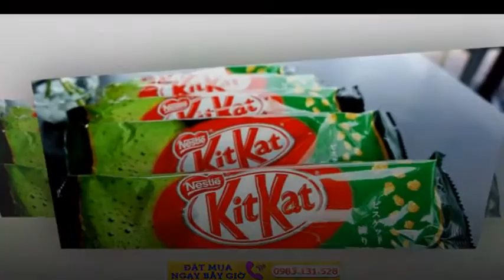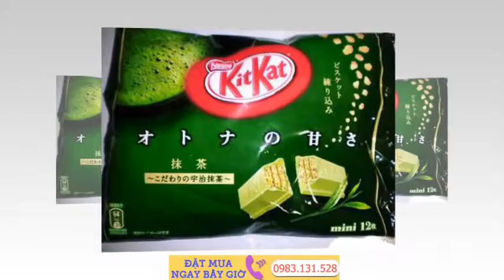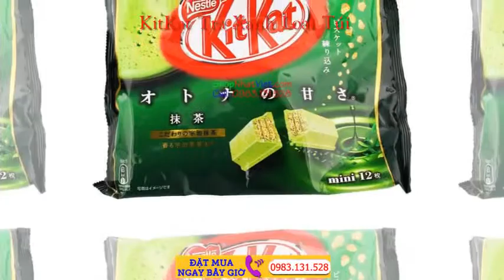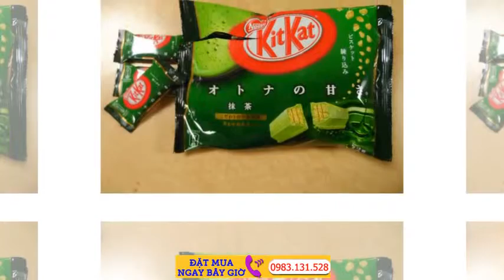Kitkat trà xanh bao nhiêu tiền KitKat trà xanh Nhật Bản giá rẻ chuyên sỉ và lẻ